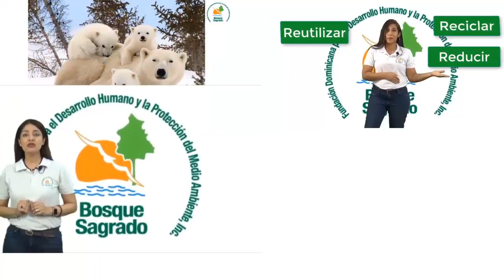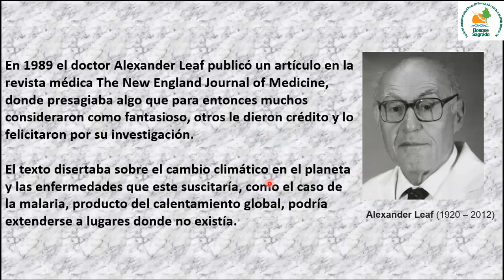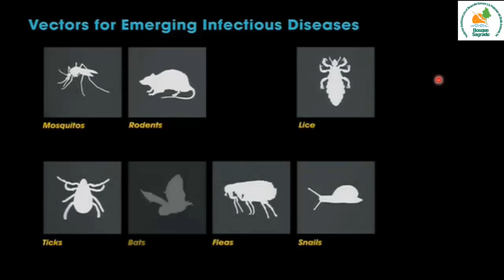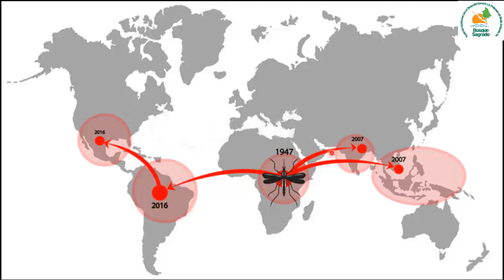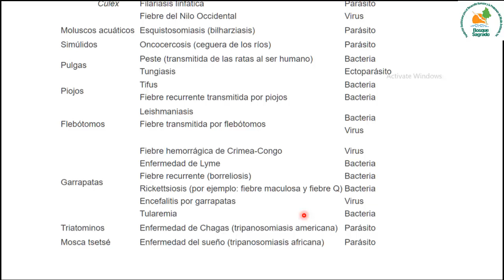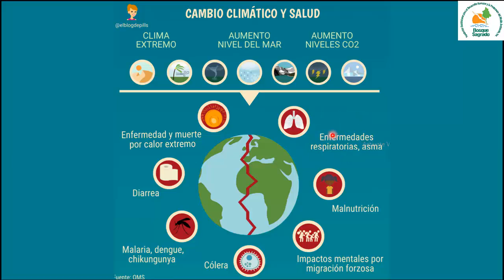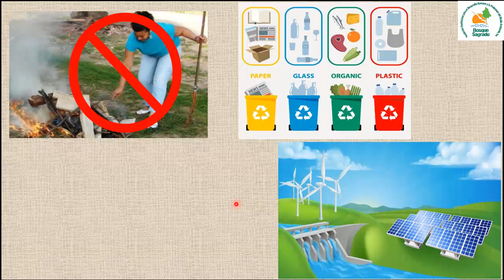FUNDACIÓN BOSQUE SAGRADO-EL CAMBIO CLIMÁTICO ACELERA ENFERMEDADES.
Programa Educación Ambiental Conciencia Gaia
Conoce, disfruta, ama, protege.